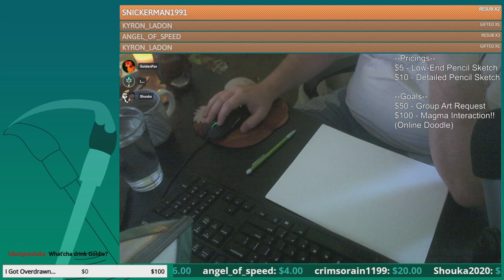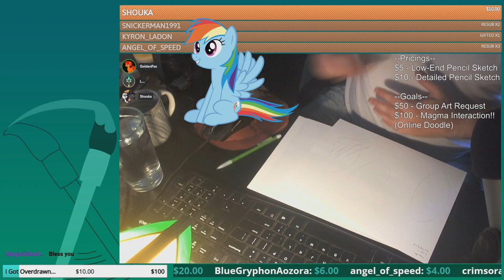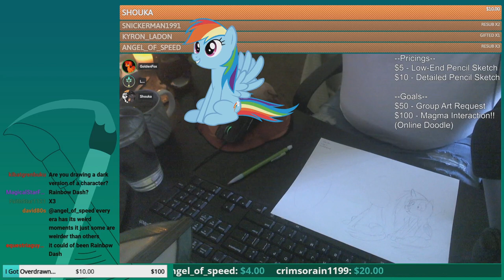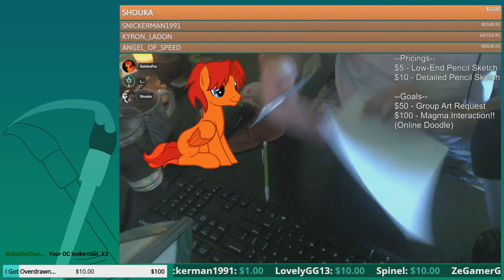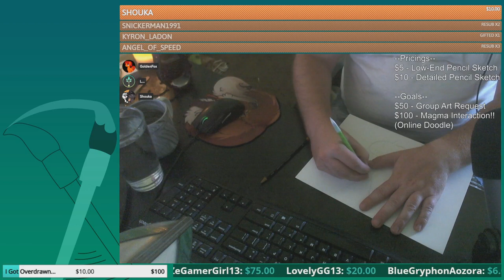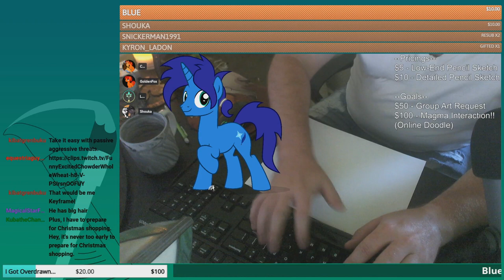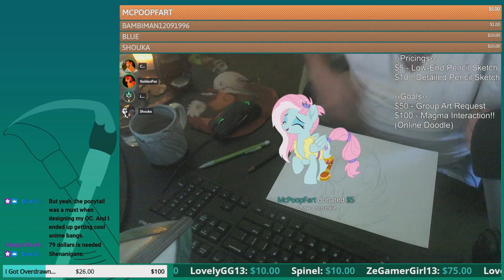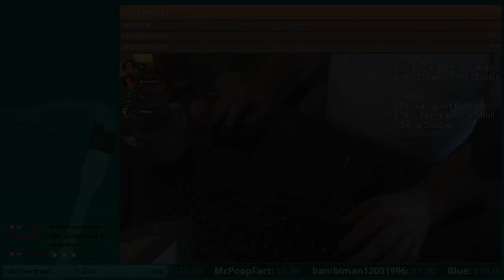Doodle Garbage Round 7 | Creative Hour